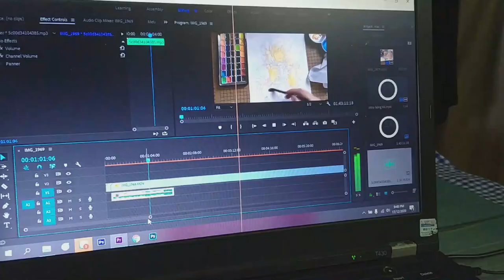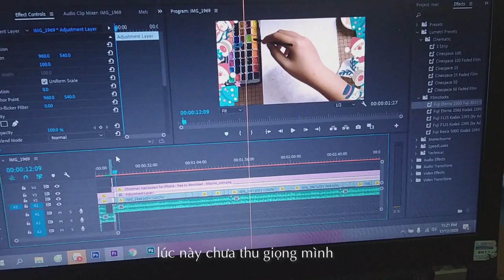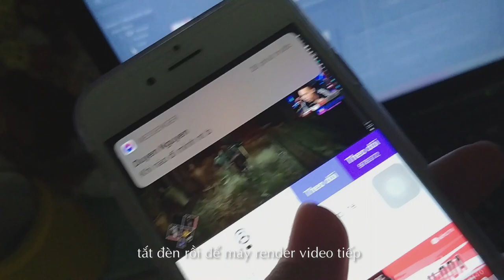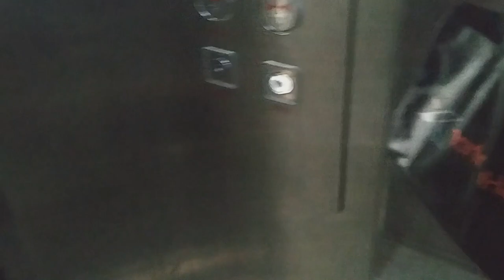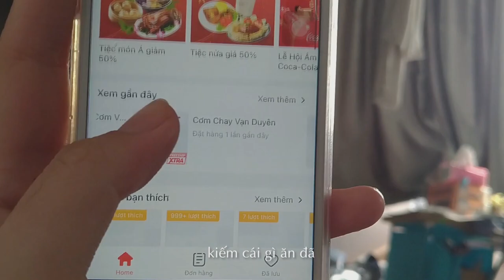[Vlog #2] MỘT NGÀY CỦA SÒ - CÙNG SÒ LÀM VIỆC VẼ COMM, QUAY VIDEO, ĂN UỐNG,... |Sò Kimura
MỘT NGÀY CỦA SÒ - CÙNG SÒ LÀM VIỆC VẼ COMM, QUAY VIDEO, ĂN UỐNG,...
hôm nay cùng mình khám phá xem 1 ngày làm việc của mình sẽ như thế nào nhé!

HỌA CỤ:
follow mình để xem những artwork mới nhất của mình.